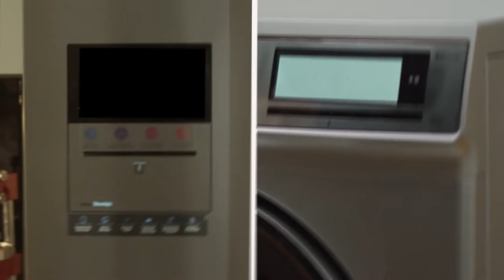VESTEL FILM 2 15 SN FULL